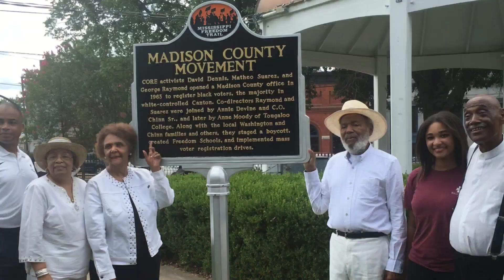B2AR: UNSUNG HEROS: WHO WAS C.O. CHINN???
ALL THIS CAN BE FOUND ON.

LocsNLoadFirearms

CCW CLASSES MON-SUN $80/PERSON
(we come to you)

BASIC HANDGUN/SHOTGUNS
EVERY SUNDAY
$50/PERSON

(Gateway Rifle and Pistol Club)

PACKAGE DEAL FOR CCW/BASIC CLASS $120!!!

NOTFIY US IF YOU CAN ONLY DO SATURDAYS!!

Dm @locsnloadfirearmreviews or @the_tactical_savages